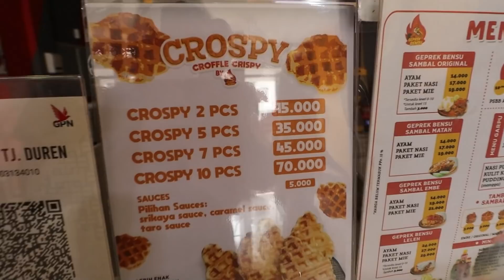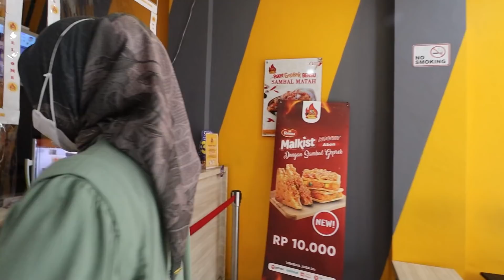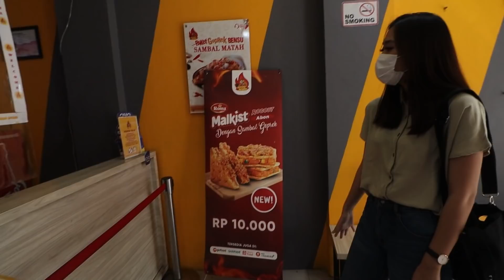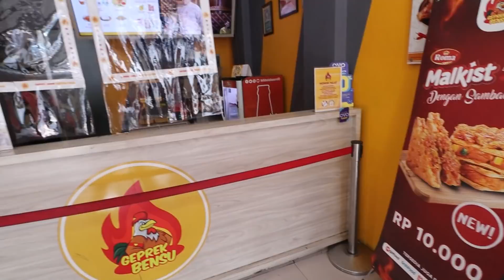NO CUT NO EDIT PART 17 | CROSPY BY GEPREK BENSU ! RASANYA LEBIH ENAK DARI CROFFLE TERKENAL???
Editor: Gaada!

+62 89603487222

[Indonesia]